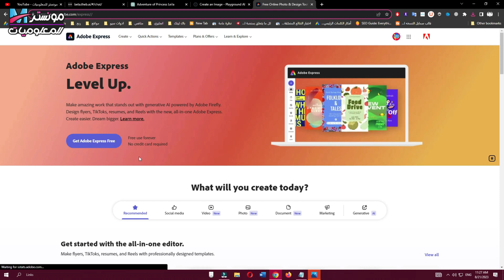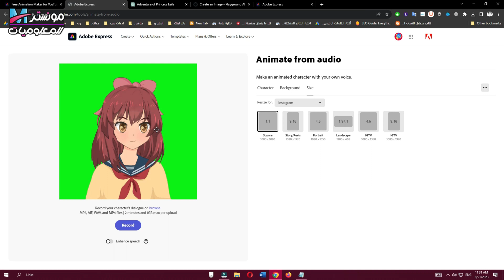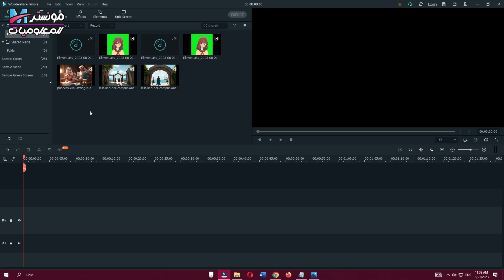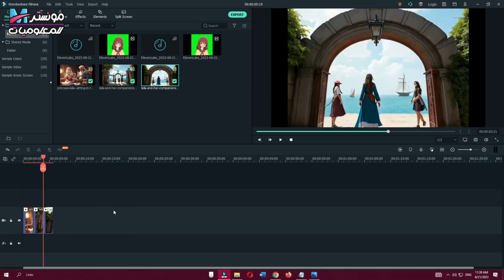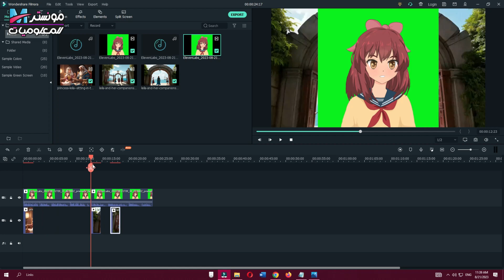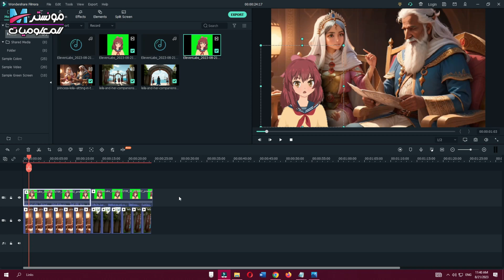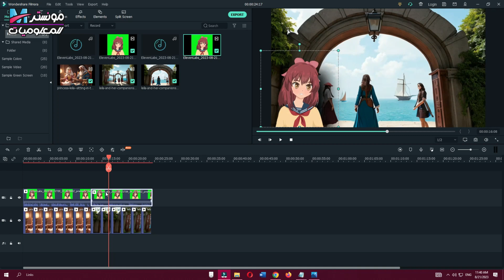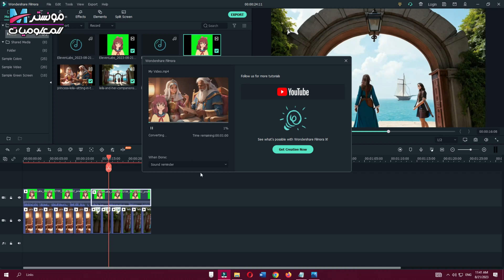طريقة عمل فيديو انيميشن بدون خبرة في دقائق بالذكاء الاصطناعي والربح منة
طريقة عمل فيديو أنيميشن كرتون بدون برامج مجانا باستخدام Adobe Character Animator .
في هذا الفيديو شرح اداة Adobe Character Animator لعمل شخصيات كرتون وتحريكها بكل سهولة باستخدام هذه الاداة ستتمكن من انشاء فيديوهات كرتونية أو أنمي تتحرك وتنطق ما تريدة بكل سهولة .
اصبح عمل فيديوهات انيميشن بدون أي خبرة وبدون اي برامج اسهل مع اداة ادوبي انيميشن
●▬▬▬▬▬ (  تقسيمة الفيديو ) ▬▬▬▬▬●
0:00 مقدمة عن عمل فيديو انيميشن مجانا
0:15 تجربة الانميشن
0:36 شرح طريقة عمل فيديو انيميشن بدون خبرة في دقائق بالذكاء الاصطناعي
4:30 خاتمة
●▬▬▬( فيديوهات علي قناتنا مرتبطة بالفيديو ) ▬▬▬●